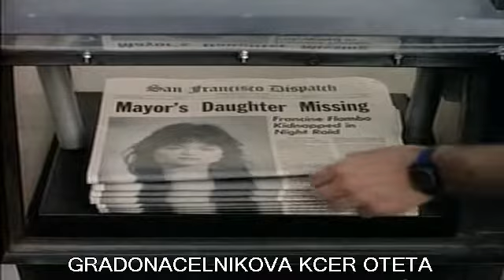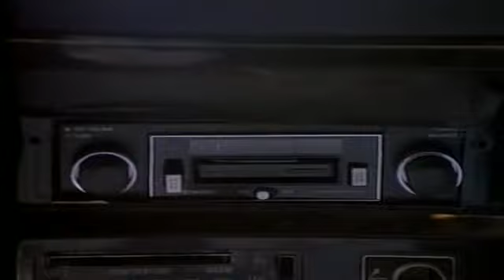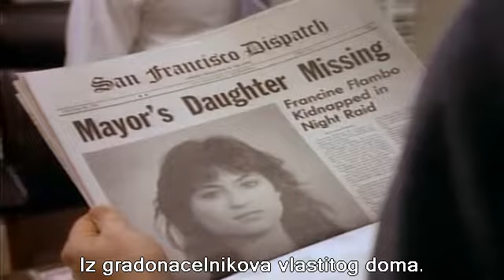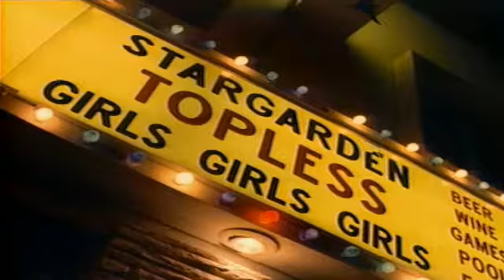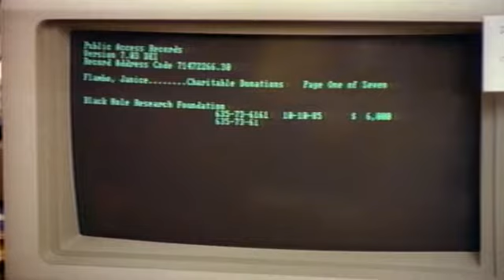Sledge Hammer! (1986) pilot epizoda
David Rasche
Anne-Marie Martin
Harrison Page